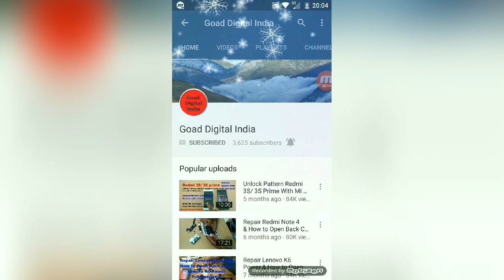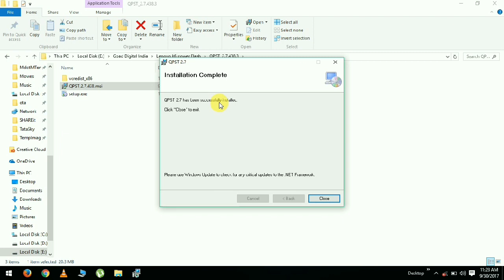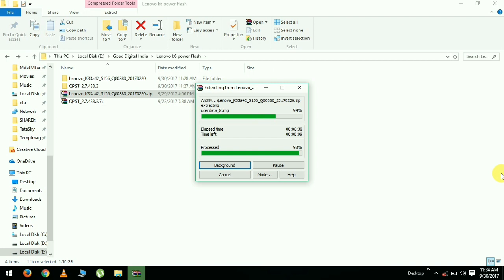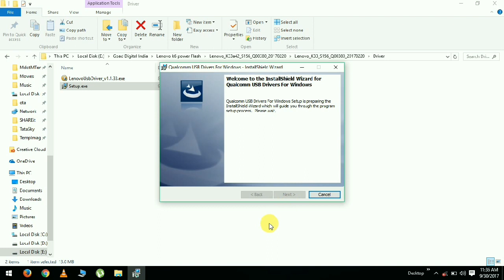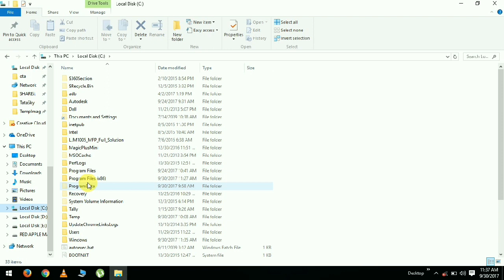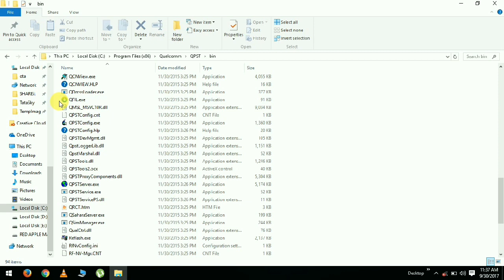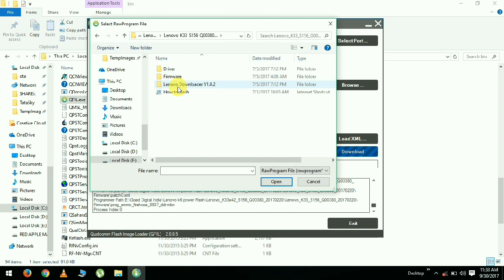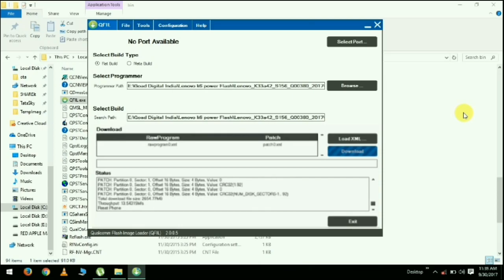How to Change Android Nougat 7.0 To Marshmallow 6.0.1 Lenovo K6 Power/Flash Stock Rom Lenovo K6 Powe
Lenovo k6 Power Android Version Change Nougat 7.0 To Marshmallow 6.0.1 And other android version.